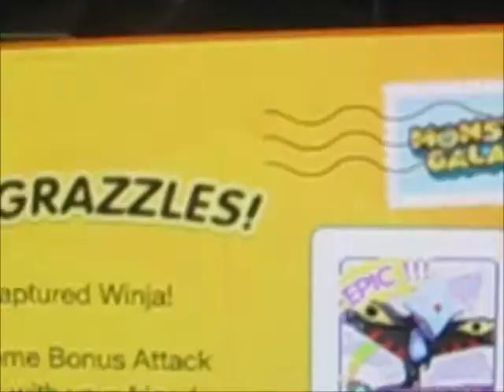Monster Galaxy-Catch a Winja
catch a Winja in Monster Galaxy